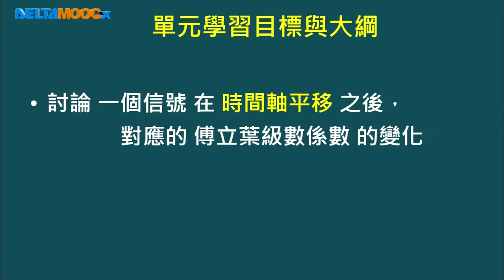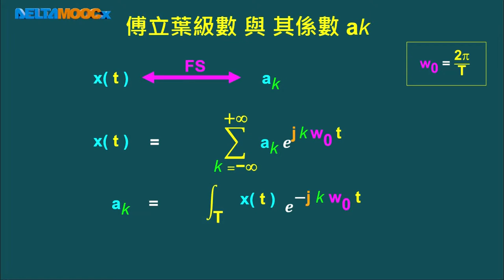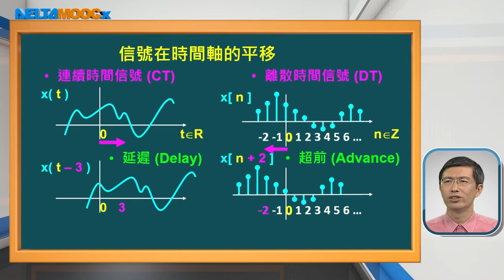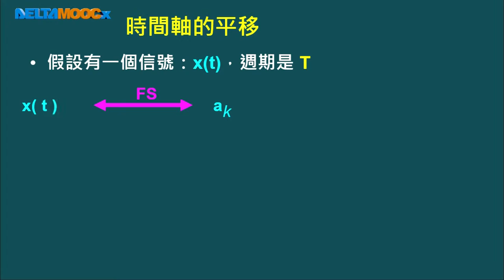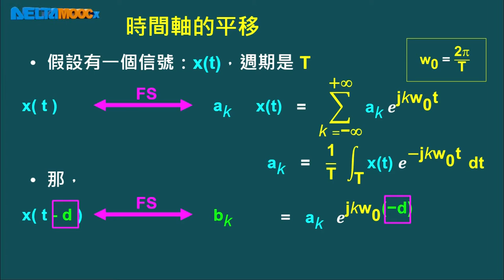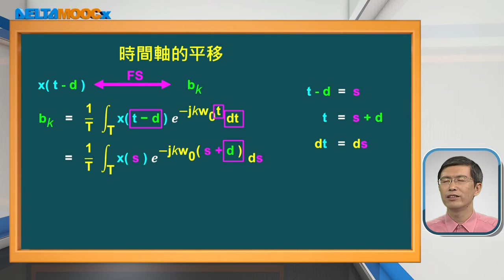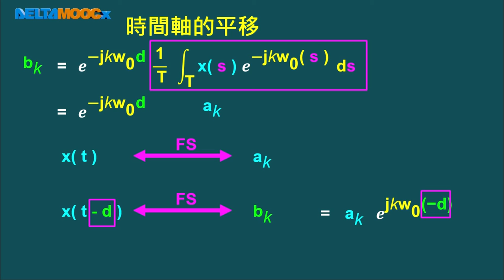從信號與系統到控制_連豊力_單元：CT-FS 性質 - 2_連續時間傅立葉級數的性質 – 平移